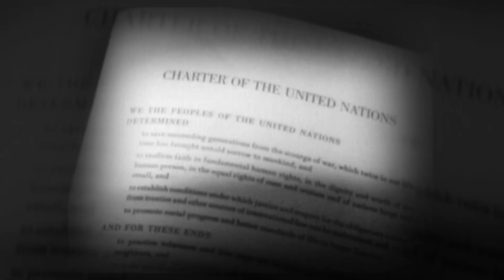ГЕНЕРАЛЬНЫЕ СЕКРЕТАРИ ООН В ОБЪЕКТИВЕ ДВУХ ФОТОГРАФОВ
United Nations - С 1945 года ООН возглавляло восемь Генеральных секретарей. Джон Айзек и Марк Гартен, два фотографа ООН, делятся своими воспоминаниями о своей работе с различными Генеральными секретарями и об их деятельности по всему миру.